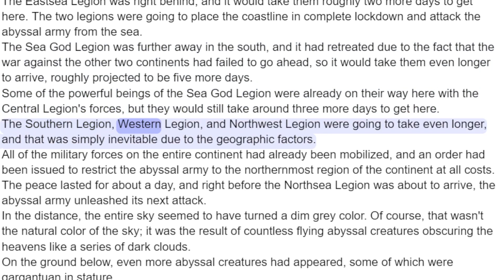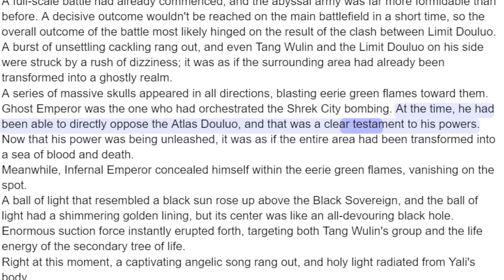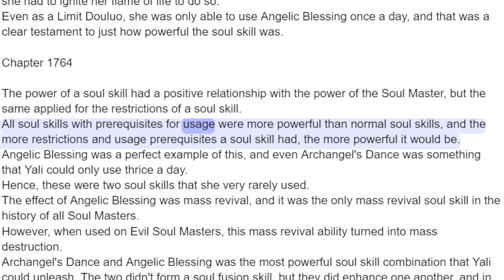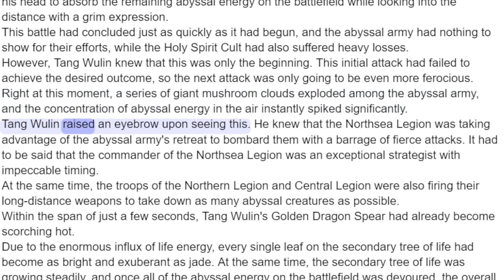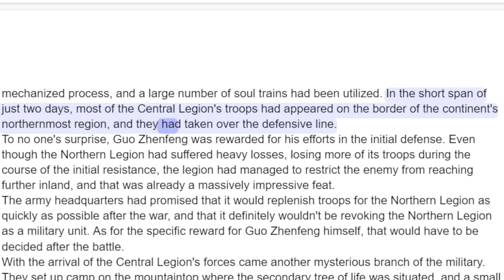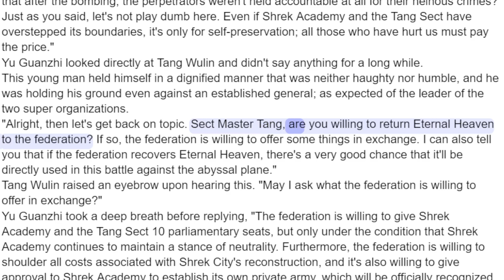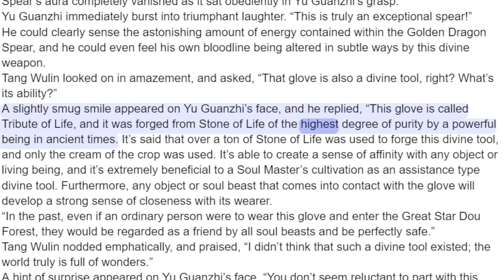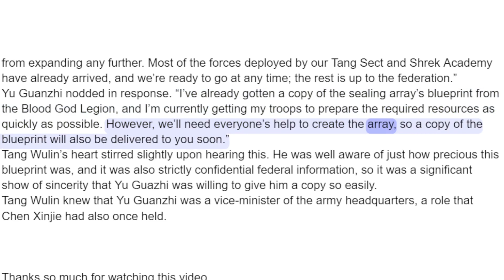Soul Land 3 Chapter 1761 - 1770